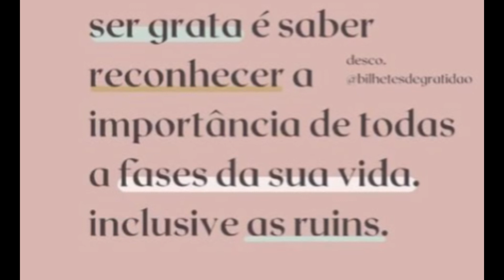Andressa Suita foi para Montes Claros em Minas Gerais, estado do Gusttavo Lima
Andressa Suita viajou com sua equipe para Montes Claros em Minas Gerais, como vocês sabem né o embaixador é natural do estado de Minas, lá da cidade de Presidente Olegário